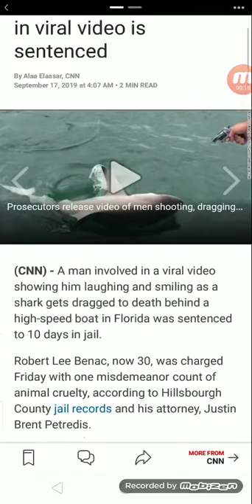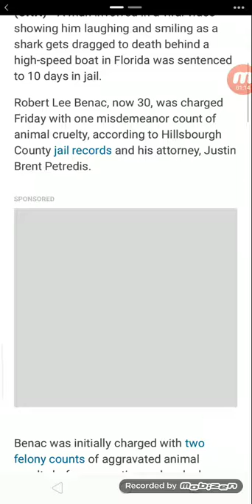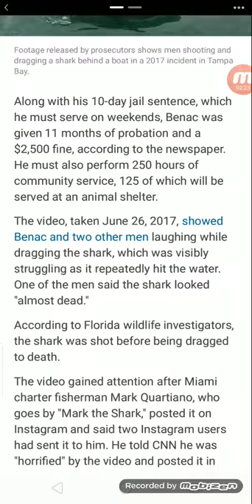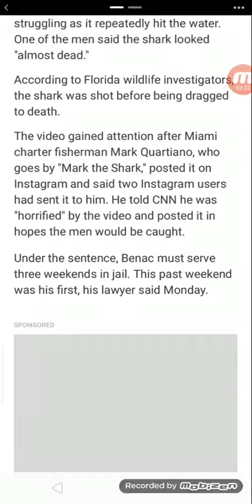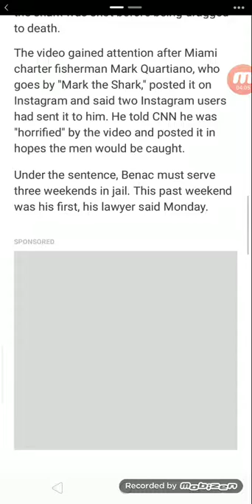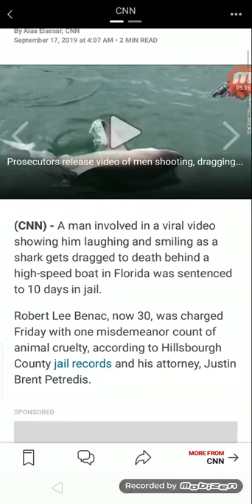Florida man who dragged shark to death in viral video is sentenced